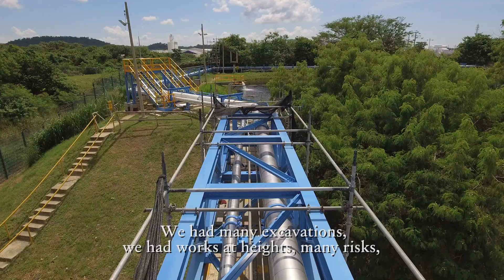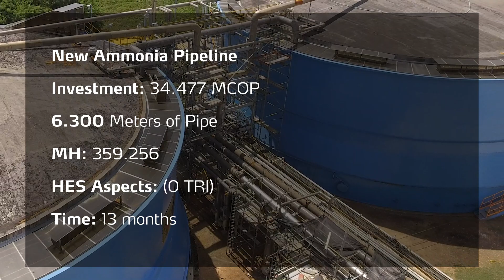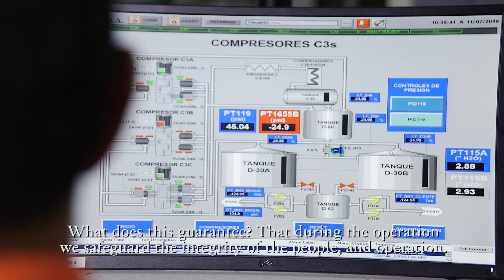CO- Yara Lanzamiento Nueva línea Amoniaco Subtítulos Cartagena